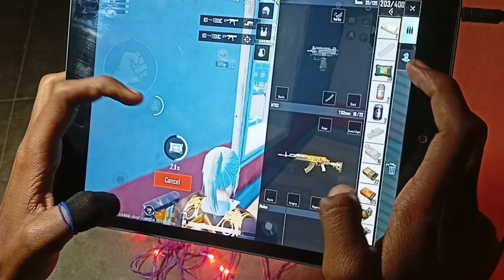iPad 9th Gen 90 fps vs 60 fps test IN 2023 🔥 [ ipad 9th gen bgmi + ipad 9th gen pubg ]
ipad sniping sensitivity
ipad
ipad mini
ipad pro 2022
pad pro
ipad 9th generaltion
iPad 9th Gen
iPad 9th generation Speed test
iPad 9th Generation performance test
iPhone 11 vs iPad 9th Gen Speed test
iPad 9th Generation vs iPhone
IPhone vs iPad 9th Gen
iPad 9th generation BGMI
iPad 9 spced test
iPad 9th gen specd test
iParl oth Generainn A13 Rinnir
lped 9 generation perfomance test
ipad 9th generation revicw
ipad 9th generation vs ipad air 44
ipad 9th generalion vs 8th generation
ipad 9 vs ipad air 4
ipad 9th generation bgmi ipad 9 ipad 2022
ipad 9 generalion unboxing
ipad 9 generation pubg test
ipad 9 review
ipad 9th gen
ipad 9 generation pubg
ipad 9th generation pubg test
pubg mobile
ipad 9 generation pubg graphics
best ipad 2022
ipad 9 gen bgmi
ipad 9 gen bgmi gameplay
ipad 9 gen bemi handcam
ipad 9 gen bgmi graphics
ipad 9 gen bgmi 90 tps
ipad 9 gen game test
ipad 9 gen gameplay
ipad 9 gen game fps test
ipad 9 gen game revicw
ipad 9 gen games